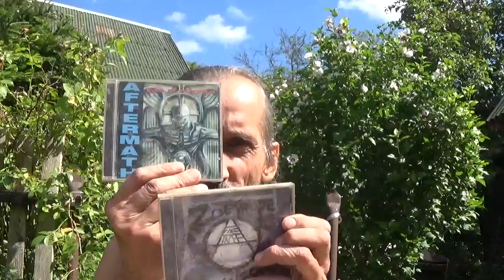taki tam przerywnik sierpniowy - trochę o muzyce.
Chylińska - "niczyja" / Nowak, Złe Psy / szukam teraz takiego wideoklipu Czerwonych Gitar z Klenczonem ale nie mogę znaleźć - Marcowa, jeśli pamiętasz to podpowiedz. EDYCJA: jest. Marcowa znalazła "baw się razem z nami" / 22 minuta: chodziło mi o promocję związków z kolorowymi mężczyznami - to jest do dziś.  / p.s. może tak dla ciekawości podam link do tej płyty (z dedykacją dla innego Piotra z którym koresponduję od dawna mailowo!) ZOETROPE, to tak tytułem przedstawienia się, to też moja przeszłość . KONTAKT DO MNIE W NAGŁÓWKU BLOGA